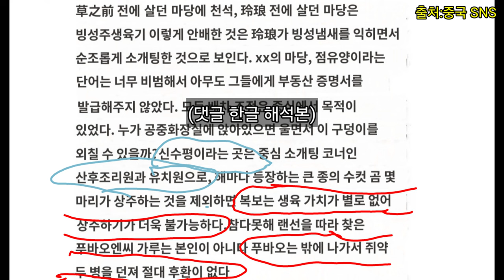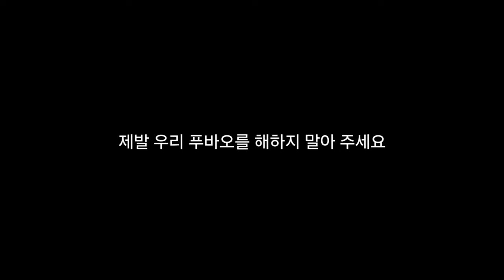푸바오 중국 판다기지 소식(40) 2024년 5월 19일자 충격적인 근황